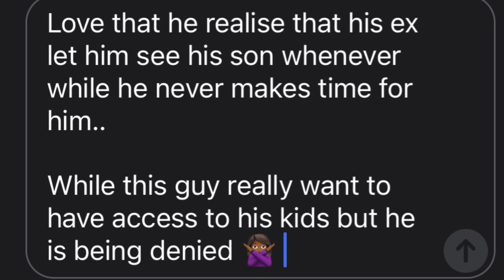LIAR LIAR || jim carrey